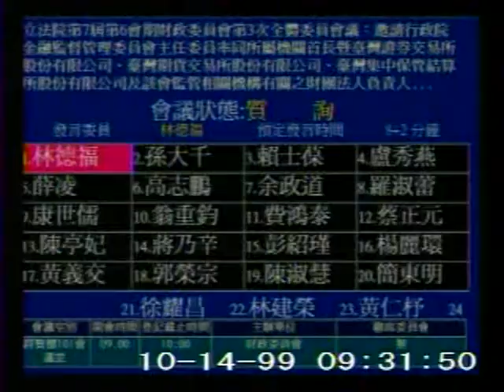2010-10-14 林德福 發言片段, 第7屆第6會期財政委員會第3次全體委員會議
會議簡介: 立法院第7屆第6會期財政委員會第3次全體委員會議：邀請行政院金融監督管理委員會主任委員率同所屬機關首

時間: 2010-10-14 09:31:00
原始影片: mms://mediavod01.ly.gov.tw/wmv-clip/%e6%9e%97%e5%be%b7%e7%a6%8f/%e8%b2%a1%e6%94%bf/%e6%9e%97%e5%be%b7%e7%a6%8f-%e8%b2%a1%e6%94%bf-124420.wmv